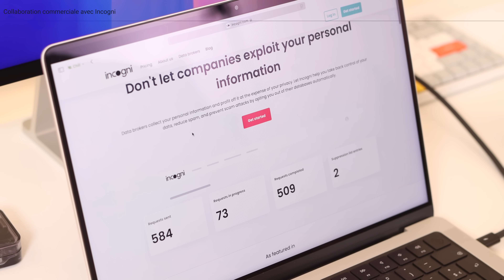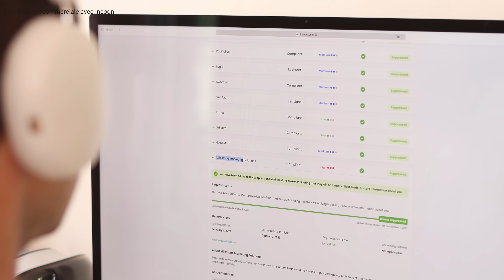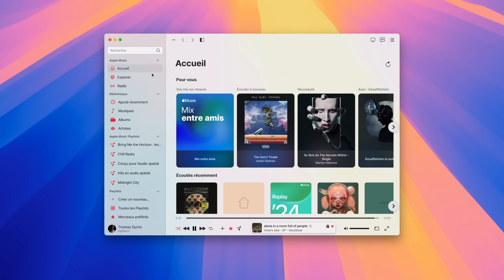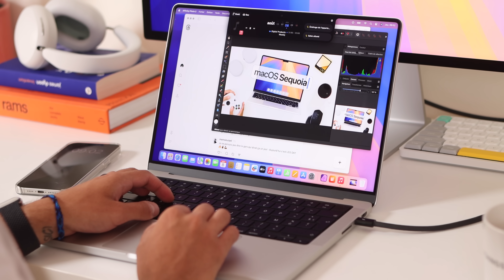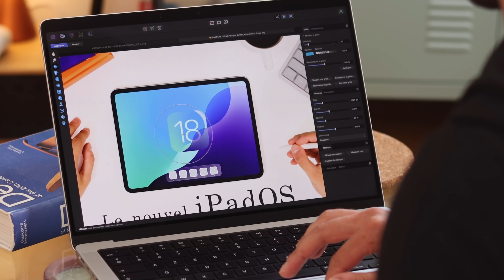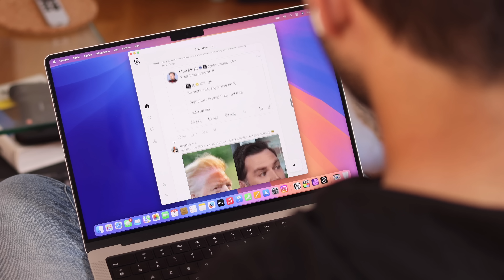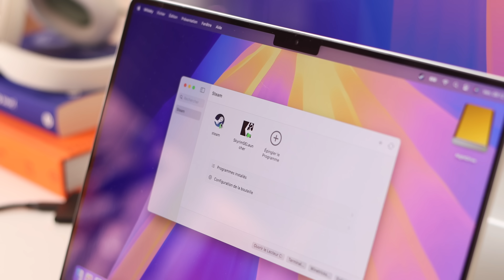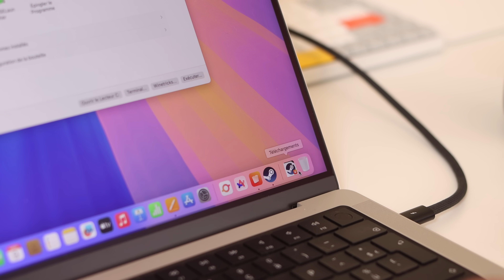6 applications pour redécouvrir votre Mac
Le Mac est un outil incroyable, sans doute ma plateforme favorite chez Apple…

Mais malheureusement, elle est terriblement sage et commence à montrer son âge par rapport à l’iPad, l’iPhone et même Vision Pro.

Heureusement, en trouvant de bonnes app’ pour l’améliorer, on peut résoudre ça.

Vous regardez Nightech, c’est Thomas, et aujourd’hui , on parle des meilleures apps qui m’ont fait redécouvrir mon MacBook.

⏱ Timecode
- 0:00 : Hello.
- 1:47 : Pour la musique.
- 3:05 : Pour l’encoche.
- 4:10 : Pour créer.
- 5:35 : Pour les apps.
- 6:22 : Pour le web.
- 7:37 : Pour les jeux.